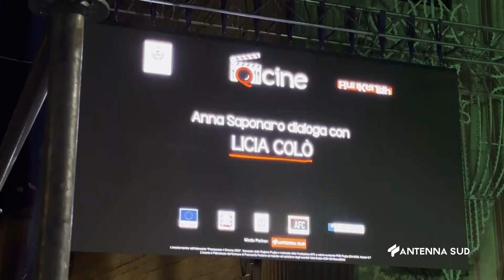02 SETTEMBRE 2024 FRANCAVILLA F NA BR LICIA COLO' INCANTA IL PUBBLICO DI QCINE